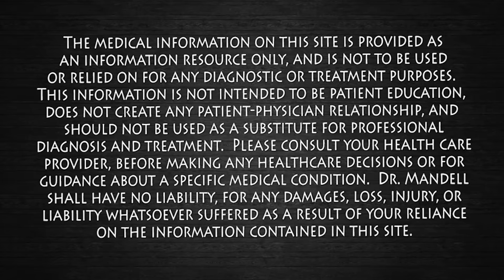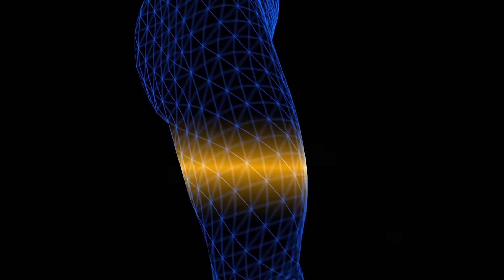1 Mineral Holds the Key to VITAMIN D Benefits! Dr. Mandell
Role of Magnesium in Vitamin D Activation and Function
Anne Marie Uwitonze, Mohammed S Razzaque
PMID: 29480918 DOI: 10.7556/jaoa.2018.037 PubMed

Nutrients usually act in a coordinated manner in the body. Intestinal absorption and subsequent metabolism of a particular nutrient, to a certain extent, is dependent on the availability of other nutrients. Magnesium and vitamin D are 2 essential nutrients that are necessary for the physiologic functions of various organs. Magnesium assists in the activation of vitamin D, which helps regulate calcium and phosphate homeostasis to influence the growth and maintenance of bones. All of the enzymes that metabolize vitamin D seem to require magnesium, which acts as a cofactor in the enzymatic reactions in the liver and kidneys. Deficiency in either of these nutrients is reported to be associated with various disorders, such as skeletal deformities, cardiovascular diseases, and metabolic syndrome. It is therefore essential to ensure that the recommended amount of magnesium is consumed to obtain the optimal benefits of vitamin D.